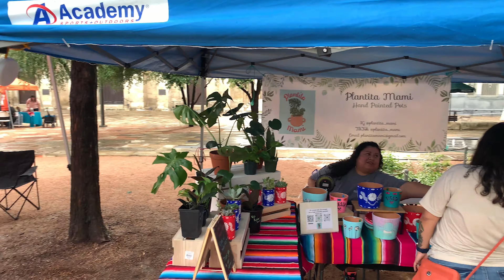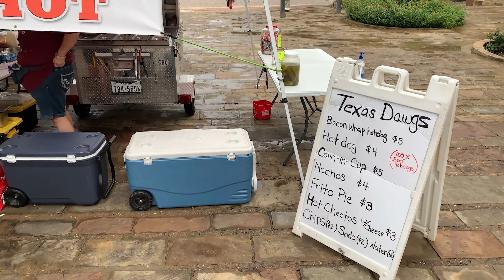Jazz Music Exploring Main Plaza in San Antonio Texas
Watch me walk through Main Plaza with no commentary. Reality Walk! It is the true heart of the city downtown.  Different events are featured here throughout the year.    I happened to catch some very talented jazz musicians right upon entering Main Plaza and I did a short, simple exploring video.  Many small businesses were setup in tents selling items, arts and crafts (stuff for the ladies mostly :}).

You can Help Grow the Channel!